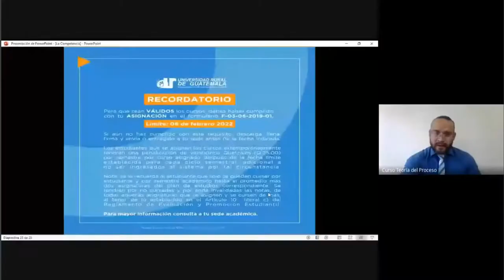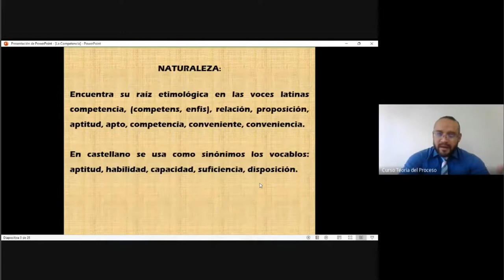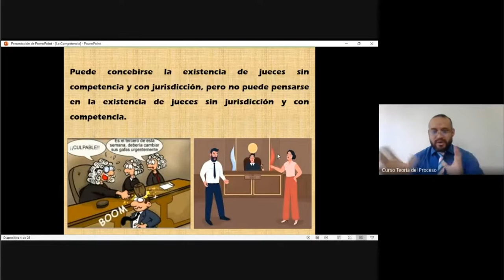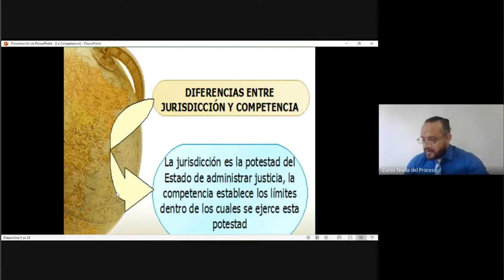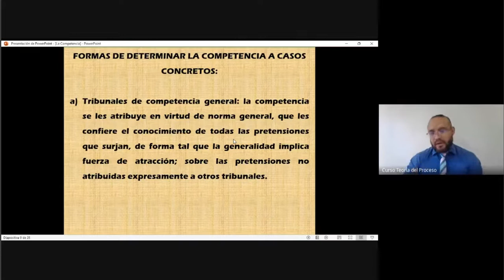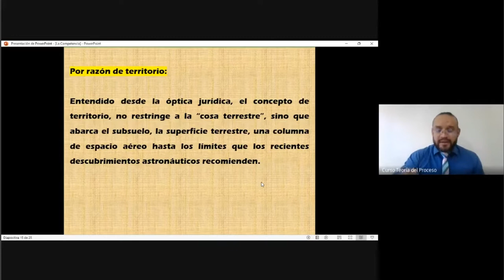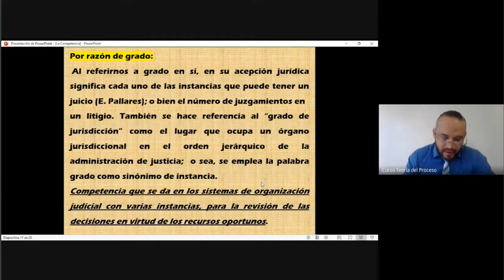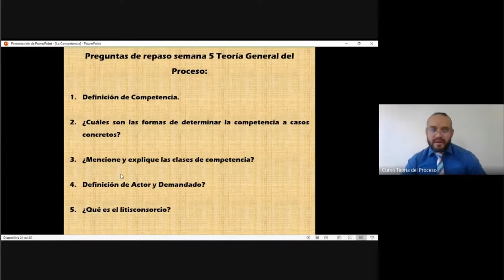Teoría del Proceso clase 5 (URG 2022)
Competencia